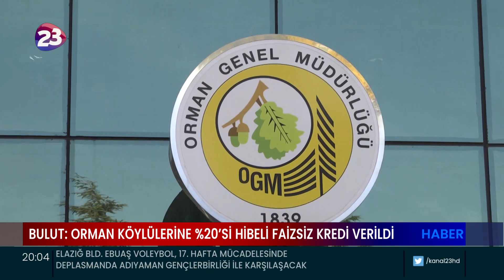BULUT: ORMAN KÖYLÜLERİNE %20’Sİ HİBELİ FAİZSİZ KREDİ VERİLDİ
AK PARTİ ELAZIĞ MİLLETVEKİLİ METİN BULUT, ELAZIĞ ORMAN BÖLGE MÜDÜRLÜĞÜ’NÜN 2022 YILI BOYUNCA GERÇEKLEŞTİRDİĞİ ÇALIŞMALARI PAYLAŞTI